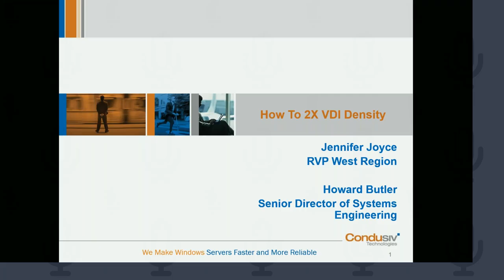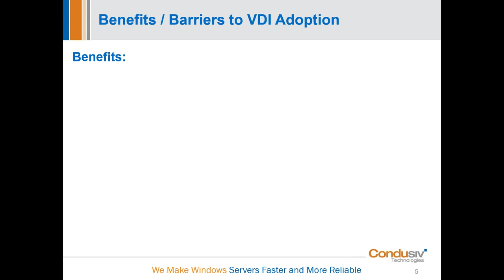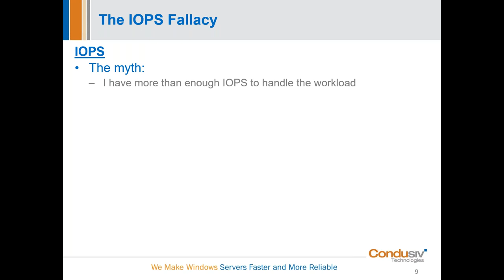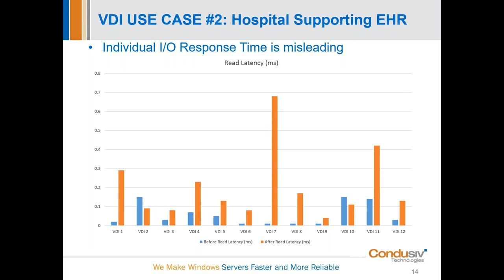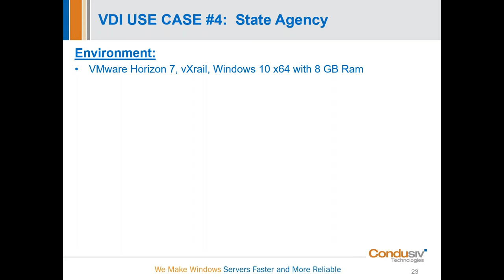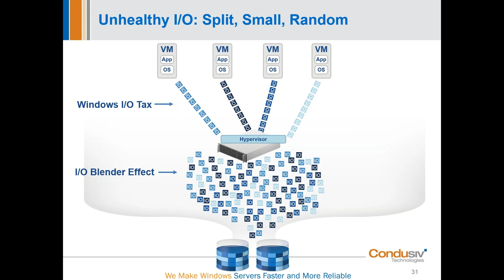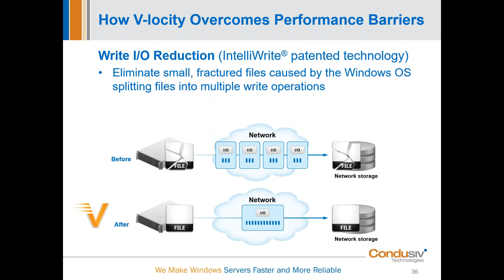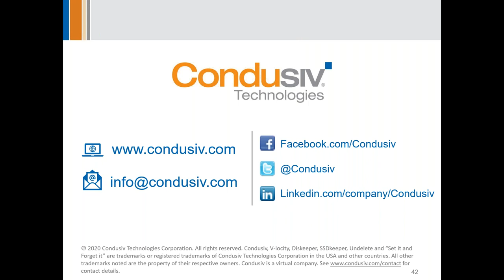Webinar: Double VDI Density On The Hardware You Have 2020.05.06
Your Windows servers can host 2X more VDI instances than they currently are. This means you can scale quickly to support more remote users on the hardware you already own.

Attend and learn about I/O Transformation at the source, right inside the Windows OS, to instantly get lightning-fast throughput on your existing hardware.

You will learn:
• The cause of 2 severe I/O inefficiencies stealing throughput
• How to transform I/O for faster throughput
• How to 2X or more your VDI density overnight
• See multiple use cases